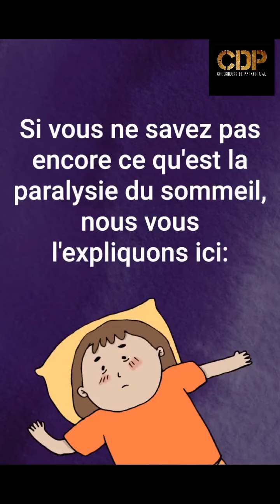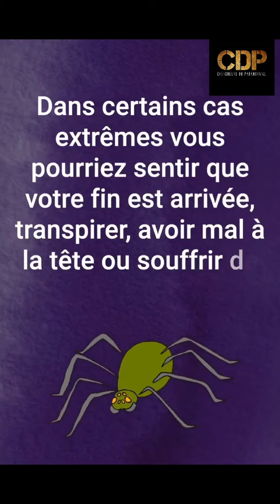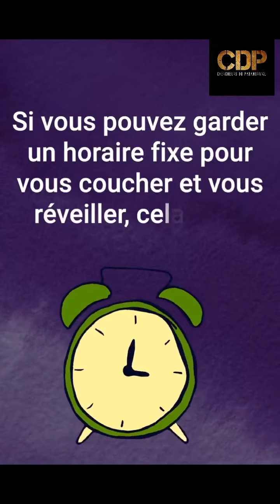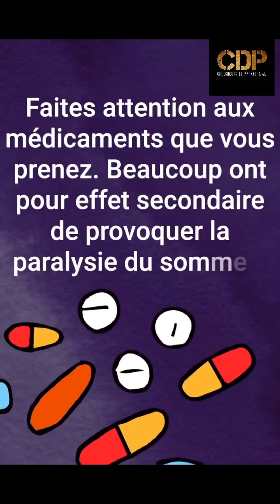la paralysie du sommeil c est quoi ? video explication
la paralysie du sommeil  c est quoi ?

video explication

surnaturel ou pas

La paralysie du sommeil est un trouble du sommeil caractérisé par une incapacité temporaire de bouger ou de parler, immédiatement après le réveil ou juste avant de s'endormir. Durant ces épisodes, la personne est pleinement consciente de son environnement, mais se trouve dans un état de paralysie musculaire.

avez vous vécu une paralysie du sommeil  ?